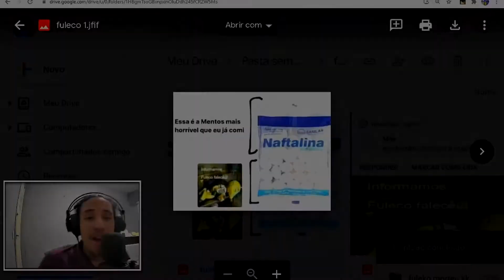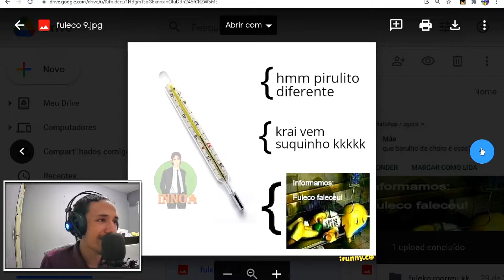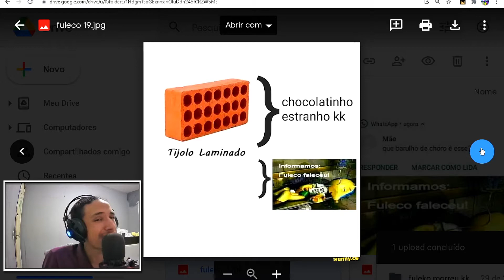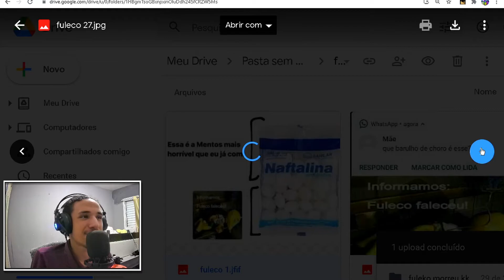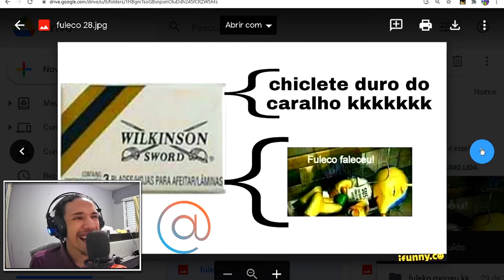MEME DO FULECO COMENDO AS PARADAS KKKKKKKKKKKKKK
❤️❤️TUDO PRA UM DIA DAR O MELHOR PRA MINHA MAMÃE❤️❤️

▂ ▃ ▄ ▅ ▆ ▇ █ CANAIS PARCEIROS █ ▇ ▆ ▅ ▄▃ ▂

Processador: i5-3470 @ 3.20GHz
Memoria: 9GB DDR3
HD: 2X 500GB
SSD: 240
Placa De Vídeo: Radeon RX 550 DDR5 4GB
Fonte: Corsair CV 550W 80 PLUZ BRONZE

NÃO É GAMER MAS JÁ ME AJUDA BASTANTE ❤❤

Tudo Graças A Vocês ❤❤❤❤❤❤